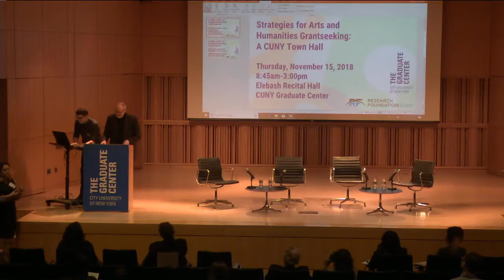Strategies for Arts & Humanities Grantseeking – Peter Eckersall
The CUNY Graduate Center’s Peter Eckersall (Theatre) tells his story about how partnerships can be used to unlock funding.